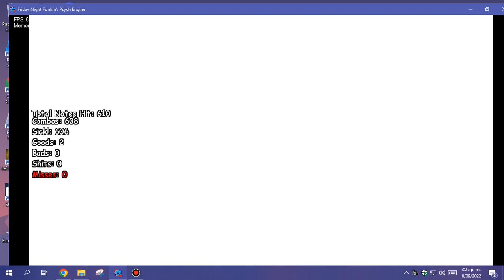RSOD In Vee Funkin V3 (Flashing Lights Warning)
Song By ShredBoi
Video No Found Sorry
Chart By __LooshGaming19__